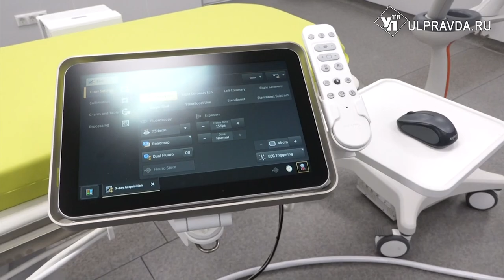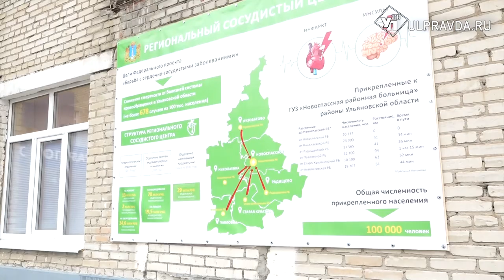В Новоспасском районе построят сосудистый центр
Он расположится на базе действующей районной больницы. Пациентам больше не придется ехать в Ульяновск за помощью. Это в несколько раз увеличит шанс на спасение жизней людей с болезнью сердца. Концепцию проекта презентовали главе области.